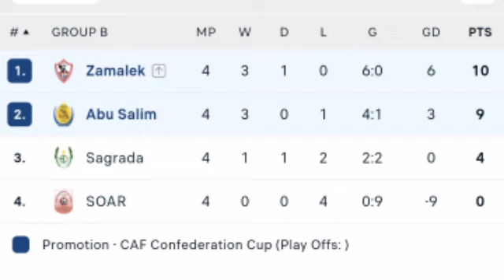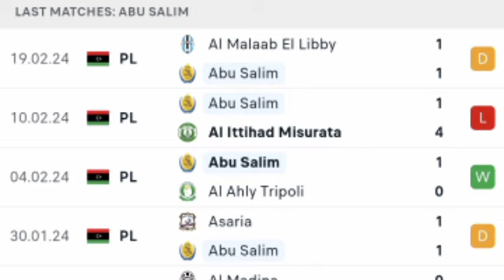🔴 LIVE: Abu Salem vs Zamalek | CAF Confederation Cup 2024 | Match LIVE Now